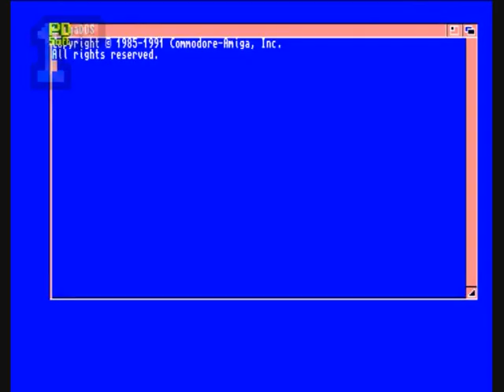1GO Short Play - Battlements (Amiga)